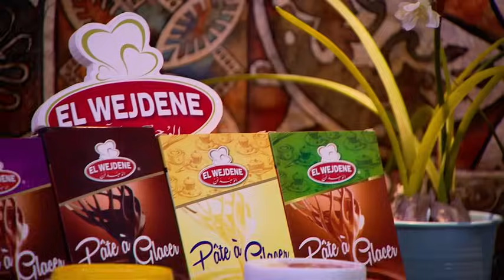وصفات أم وليد - موسكوتشو بالشوكولا 😍 حضريها في الدار بطريقة سهلة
وصفات أم وليد

موسكوتشو بالشوكولا  😍 حضريها في الدار بطريقة سهلة